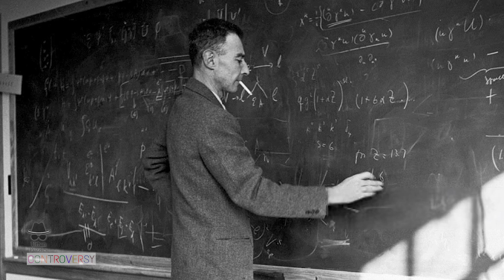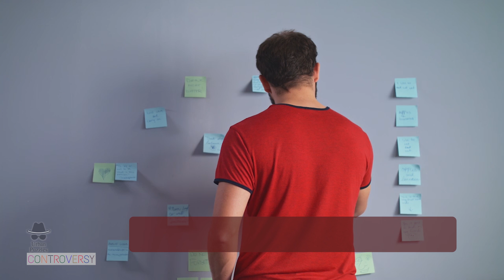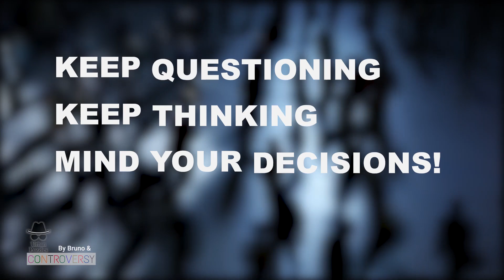The Oppenheimer Legacy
Step into the world of J-Robert Oppenheimer, a man who altered the course of history with his immense intellect and leadership. In this insightful video, we journey through Oppenheimer's life—from his early years of intellectual curiosity to the moral consequences he faced as the "Father of the Atomic Bomb". Drawing lessons from his experiences, we explore how decisions we make, even those seemingly beneficial in the short-term, can have long-lasting impacts. Dive deep into the importance of critical thinking, questioning authority, and how to navigate the moral implications of our actions. This is not just a story about one man's life; it's about the ripple effect of our choices and the legacy we leave behind. Tune in now.

Click on the links below ⚠

Hey curious friends!

Welcome to Urban Puzzles where curiosity meets wisdom. We delve into a vast array of topics, breaking down complex ideas into digestible insights. From the pages of influential books to the scenes of groundbreaking movies, from exploring cutting-edge technologies to unlocking secrets of human psychology, we provide actionable takeaways to empower your personal and professional growth. Join us on this enlightening journey, because here, learning never stops.
Let's make the wisdom of the world your personal toolkit for success!

Cheers
Bruno & Zada

Urban puzzles
UrbanPuzzles
Urban puzzle
self development
takeaway
insight
knowledge
How
Book summary
book
Biography
tech
soft skills
AI
education
lifelong learning
educational
university
Charisma on Command
Big think